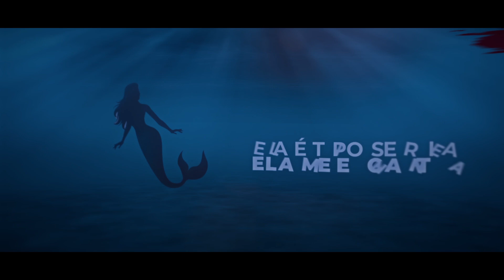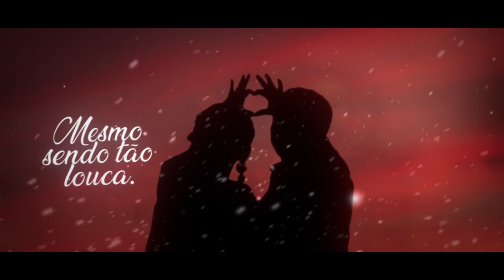Ina feat. MariM - Quando ela rebola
Prod. Ina

Conteúdo exclusivo RAPBOX / CASA1 RECORDS.